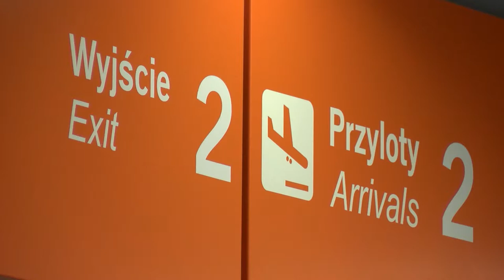Opóźniony lub odwołany lot? Sprawdź jakie masz prawa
Wypowiedź: Anna Materny, dyrektor Biura Ubezpieczeń Detalicznych Gothaer TU S.A.

Opóźniony lub odwołany lot? Zgubiony, zniszczony lub opóźniony bagaż? A może rezygnacja z wycieczki samolotowej tuż przed wyjazdem? Wszystkie te sytuacje zdarzają się podróżnym, zwłaszcza w wakacje. Wtedy liczba lotów jest największa, a lotniska odprawiają miliony pasażerów. Z danych opublikowanych na portalu Fly4free wynika, że w 2017 roku polskie lotniska obsłużyły ponad 40 mln pasażerów, czyli o 6 mln więcej niż rok wcześniej. Największy ruch notowano na warszawskim Okęciu (ponad 15 mln) oraz w Krakowie (5,8 mln), Gdańsku (4,6 mln) i Katowicach (3,8 mln). Jak przygotować się do podróży samolotem i jak dochodzić swoich praw lub odszkodowania, gdy ta podróż nie przebiega zgodnie z planem?

Prawo obliguje przewoźników do zwrotu pieniędzy lub zapewnienia innego środka transportu, jeśli samolot jest opóźniony lub odwołany, ale również do wypłaty odszkodowania, gdy nasz bagaż zaginie lub zostanie zniszczony podczas podróży. Akty prawne, które regulują prawa pasażerów w tych kwestiach to Konwencja Montrealska z 1999 r. oraz europejskie Rozporządzenie nr 261/2014. Wielu pasażerów decyduje się jednak na dodatkowe ubezpieczenie, ponieważ w przypadku opóźnienia czy odwołania lotu, a także zgubienia czy kradzieży bagażu wolą mieć dodatkowe zabezpieczenie. Kiedy przyda nam się polisa, a kiedy możemy liczyć na odszkodowanie od przewoźnika? Jakie prawa ma pasażer i jak może ich dochodzić? Jakie obowiązki ma ubezpieczony i jakich formalności powinien dopełnić przed zgłoszeniem zdarzenia do ubezpieczyciela? Podpowiadamy.

Gdy nasz lot jest opóźniony

Przyczyn opóźnień może być wiele: złe warunki pogodowe, strajki, kwestie operacyjne lub organizacyjne leżące po stronie przewoźnika. Pasażerom, których lot jest opóźniony przysługuje szereg praw, które reguluje Konwencja Montrealska i Rozporządzenie nr 261/2014. Po pierwsze - linie lotnicze są zobowiązane do zorganizowania darmowych posiłków i napojów w ilości, która jest adekwatna do czasu oczekiwania. Po drugie - pasażerom przysługują dwie bezpłatne rozmowy telefoniczne oraz dwie przesyłki faksowe lub e-mailowe, by mogli skontaktować się z rodziną lub współpracownikami. Jeśli opóźnienie jest większe niż 5 godzin, to podróżnym przysługuje prawo do zwrotu kosztów biletów i podróży, a jeśli opóźnienie trwa 1 dzień lub dłużej, to przewoźnik musi zapewnić podróżnym nocleg w hotelu wraz ze zorganizowaniem transportu z lotniska do miejsca zakwaterowania. Trzeba pamiętać, że kupując bilet lotniczy nie jesteśmy automatycznie ubezpieczani.

Gdy nasz lot jest odwołany

Gdy przewoźnik odwoła nasz lot, przysługuje nam prawo do zwrotu kosztu biletu i podróży lub zmiana planu podróży. Mamy wtedy możliwość lotu powrotnego w pierwszym możliwym terminie, lotu do miejsca docelowego w najwcześniejszym możliwym terminie lub lotu w późniejszym, ale dogodnym dla nas terminie. Podróżni, których lot odwołano mają prawo do odszkodowania od linii lotniczych w wysokości 250 EUR - w przypadku lotów do 1500 km, 400 EUR – w przypadku lotów od 1500 do 3500 km oraz 600 EUR dla wszystkich pozostałych lotów.  Jeśli przewoźnik zaoferuje nam alternatywny lot do miejsca docelowego może pomniejszyć nasze odszkodowanie nawet do 50 proc. – Pamiętajmy również, że linie lotnicze nie wypłacą odszkodowania m.in. wtedy, gdy pasażer zostanie poinformowany o odwołanym locie co najmniej na dwa tygodnie przez podróżą lub gdy przewoźnik zaoferuje mu zmianę planu podróży i dotarcie do miejsca docelowego najwyżej dwie godziny po planowanym czasie przylotu. Na złożenie wniosku o odszkodowanie od linii lotniczych mamy 3 lata od daty zaplanowanego lotu.

Gdy linie lotnicze uszkodzą lub zgubią nasz bagaż

Zgodnie z Konwencją Montrealską przewoźnik ponosi odpowiedzialność za szkodę spowodowaną opóźnieniem w przewozie pasażerów, towarów lub bagażu. Reklamacje dotyczące bagażu trzeba zgłaszać przewoźnikowi, u którego kupiliśmy bilet. Mamy na to 7 dni – gdy bagaż zostanie uszkodzony oraz 21 dni – w przypadku opóźnienia lub zgubienia. – Gdy linie lotnicze zgubią nasz bagaż, a wcześniej wykupiliśmy polisę turystyczną, to ubezpieczyciel zwróci koszty przedmiotów (głównie przedmioty osobistego użytku zwyczajowo zabierane w podróż) znajdujące się w zgubionym bagażu. Trzeba jednak pamiętać, że musimy posiadać zawiadomienie od przewoźnika oraz przedstawić wykaz utraconych przedmiotów. Zaletą ubezpieczenia bagażu jest również ochrona przed kradzieżą i zdarzeniami losowymi.. Z przedmiotów wartościowych ubezpieczeniu podlega np. laptop, tablet, telefon, kamera, czy aparat fotograficzny. Z ochrony ubezpieczeniowej wyłączona jest np. biżuteria, klucze, czy antyki zakupione w podróży. Należy pamiętać, żeby suma ubezpieczenia i zakres ochrony były adekwatne do wartości bagażu, który ubezpieczamy. Zazwyczaj bagaż ubezpiecza się na kwotę 200-400 euro, ale można go również ubezpieczyć na 1000 euro lub więcej .